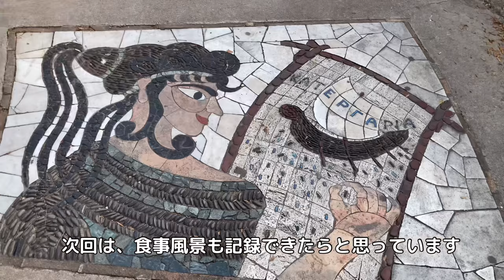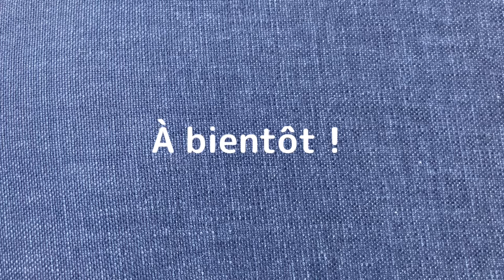南仏ニースの暖かな冬休み ☀︎ アンティーブ・ヴィルフランシュ=シュル=メール【VLOG】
フランス人の彼のおばさんの家がある村から、近くの街アンティーブとニースで過ごした冬のヴァカンスの後半。何も起こらない、ただただ一緒に行った気分になっていただけます…！

ただいまパソコンの調子が悪く、しばらく自動翻訳での字幕になります。

petit nuage HIMIは、パリの小さな屋根裏部屋に住む日本人とフランス人の建築士カップルです。私たちの日常を動画に記録しています。

00:00 イントロ
00:35 一日目
01:09 ニース城跡公園
03:10 夕食
03:22 二日目
04:25 ヴィルフランシュ=シュル=メール
06:15 海辺へ
07:48 三日目
08:00 シミエ修道院
09:47 ニースの海岸